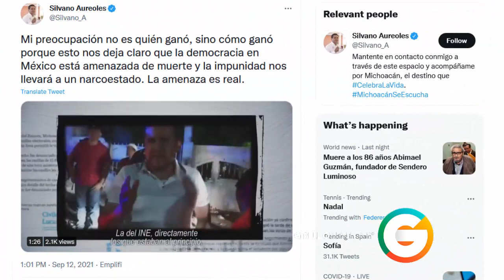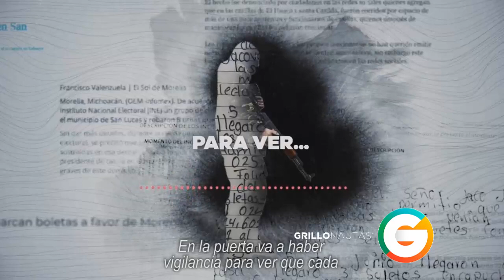AMLO "pagó" al Cártel de Sinaloa con embajada en España afirma Jesús Zambrano